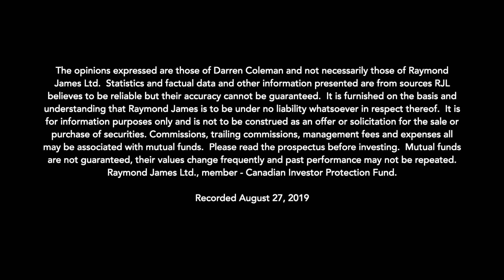Coleman Wealth Client Update August 28 2019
A short update and comment from Darren Coleman of Coleman Wealth at Raymond James - August 28 2019

The opinions expressed are those of Darren Coleman and not necessarily those of Raymond James Ltd. Statistics and factual data and other information presented are from sources RJL believes to be reliable but their accuracy cannot be guaranteed. It is furnished on the basis and understanding that Raymond James is to be under no liability whatsoever in respect thereof. Commissions, trailing commissions, management fees and expenses all may be associated with mutual funds. Please read the prospectus before investing. Mutual funds are not guaranteed, their values change frequently and past performance may not be repeated.